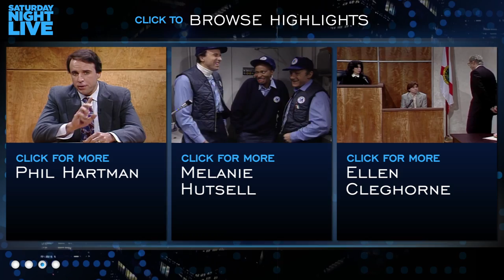Transit Workers - Saturday Night Live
Transit workers not only sound muffled over the speakers, they sound muffled talking normally.  Aired 01/16/93